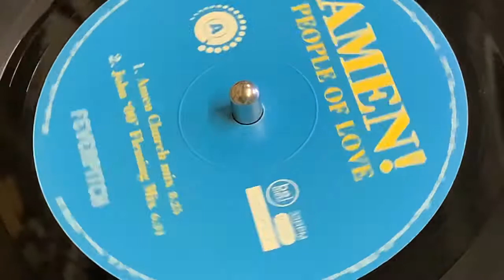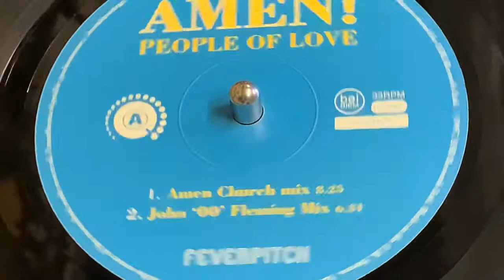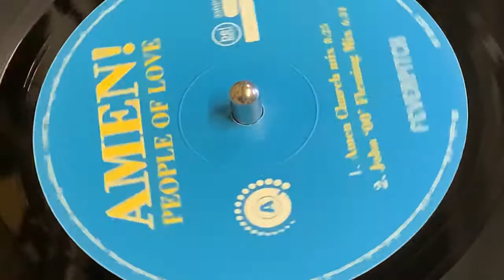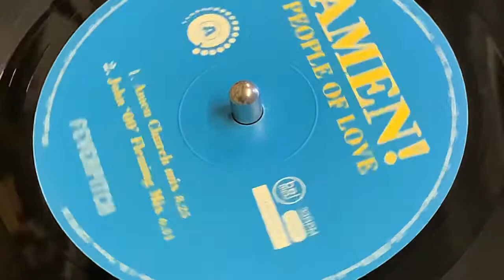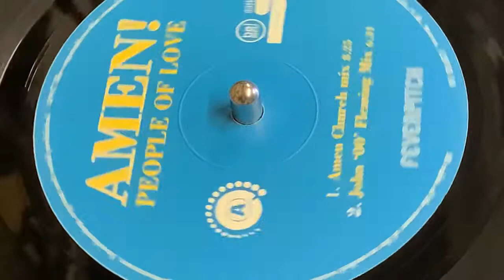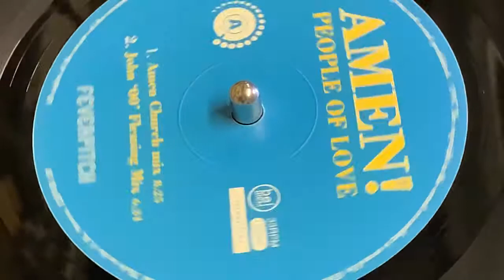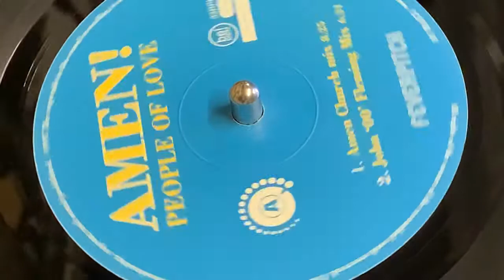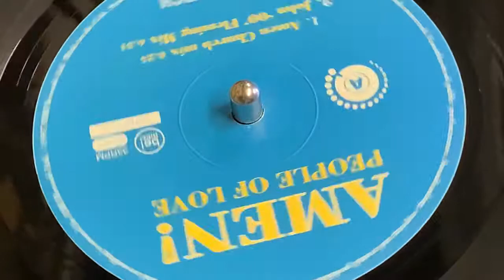AMEN - PEOPLE OF LOVE (AMEN CHURCH MIX)